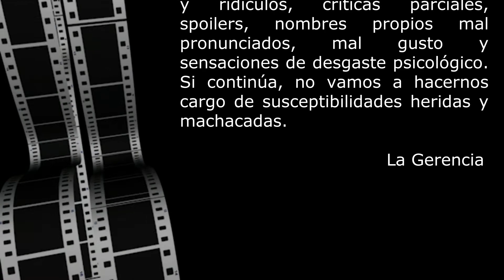RESUMEN ESPECTACULAR DE LA SERIE THE MANDALORIAN! DE STAR WARS Y DISNEY! En ZONA VIRGA by Raffa Ale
Te resumo las primeras 2 TEMPORADAS de THE MANDALORIAN!! de STAR WARS Y DISNEY!